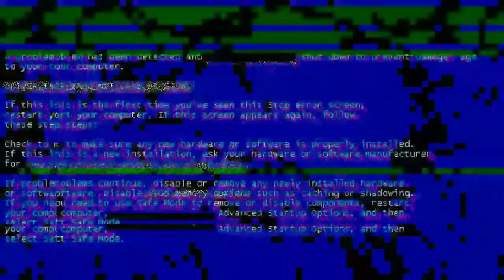Аrsеnal vs Livегpool 1-1 ( Pen 5-4 ) All Goals | Football Highlights Match | YOUTH Football Update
Аrsеnal vs Livегpool 1-1 ( Pen 5-4 ) All Goals | Football Highlights Match |YOUTH Football Update  | Football Match. Football Highlights Match.

Football Highlights Match Today | Football Highlights Match.
Football Live Match. Football Highlights Match. Football Highlights Match Today live. Football Update Bhodia khera. Football Update. Highlights Match Today. Highlights Match.